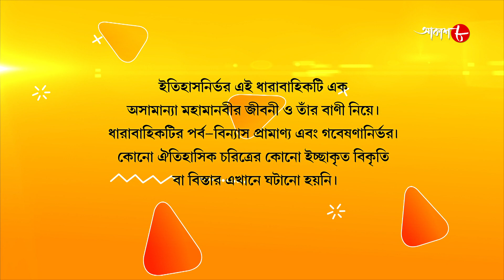জগজ্জননী মা সারদা | Jagajjanani Maa Sarada | Episode - 793 | Bengali Devotional Serial | Aakash Aath